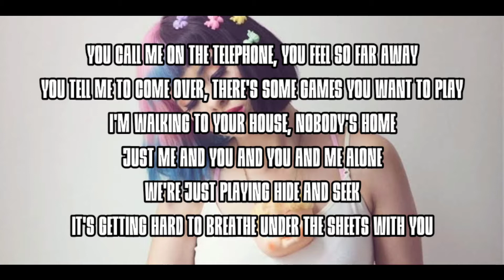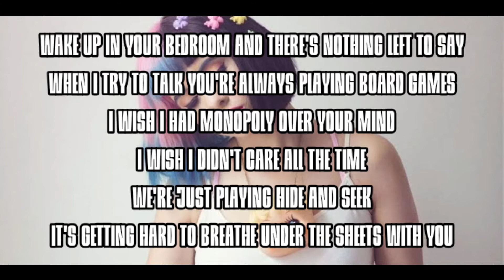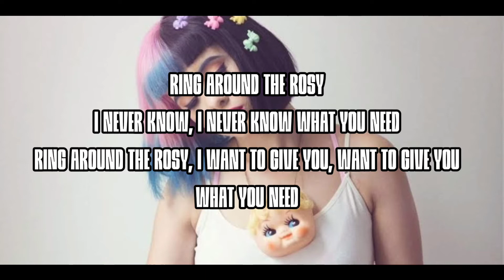MELANIE MARTINEZ - PLAY DATE [LYRIC VIDEO] | LYRIC VIBIN'